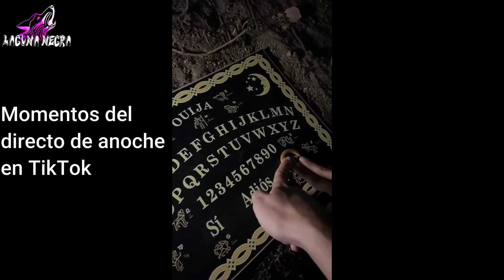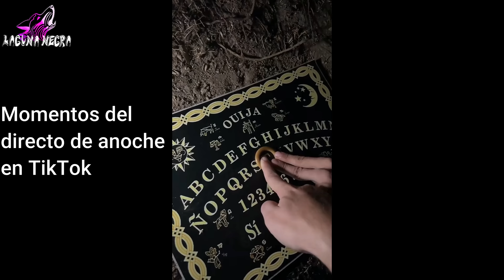DUENDE SALE de su CASITA y se MUESTRA ante los HUMANOS por primera vez 90 | Laguna Negra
DUENDE SALE de su CASITA y se MUESTRA ante los HUMANOS por primera vez 90 | Laguna Negra. Los duendes reales captados en cámara 2023 habitan dentro de su casita en el bosque 2023. Los duendes son seres elementales que habitan bosques al igual que las hadas.